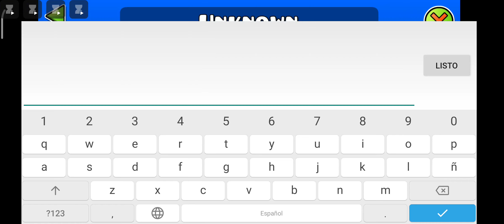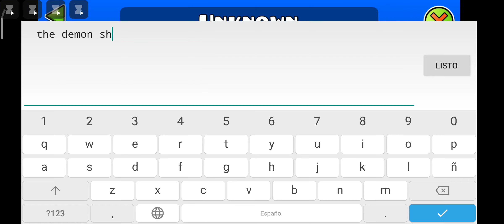mi nuevo mapa de Geometry dash